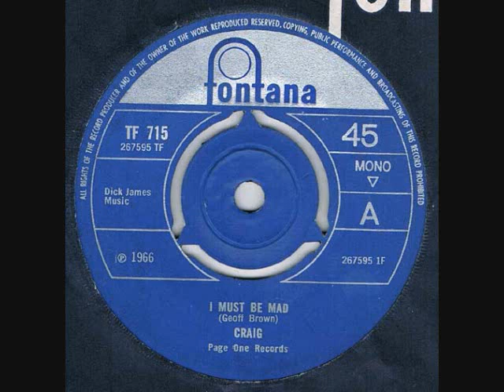Craig "I Must Be Mad"